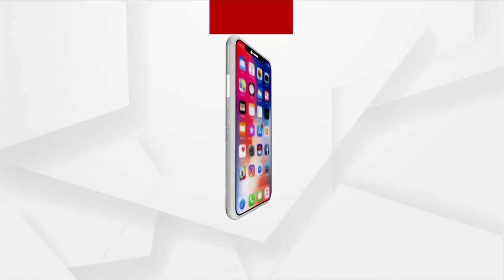Puri: Jal Satyagraha Protest by Jagannath Sena demanding Opening of Lord Jagannath Temple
Jal Satyagraha protest by Jagannath Sena and small business man demanding the opening of Lord Jagannath temple in Puri. Lord Jagannath temple was closed till January 31st amid Covid-19 surge.